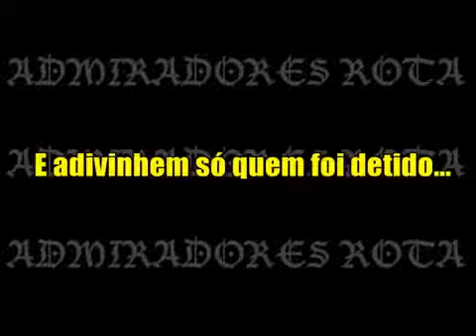FOI ZUAR A POLICIA E SE DEU MAL